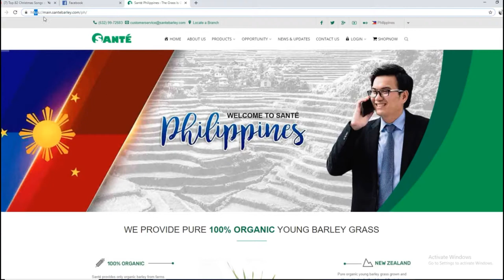Sante Barley Tutorial How to LOG IN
A Catalyst! &

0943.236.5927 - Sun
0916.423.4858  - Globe